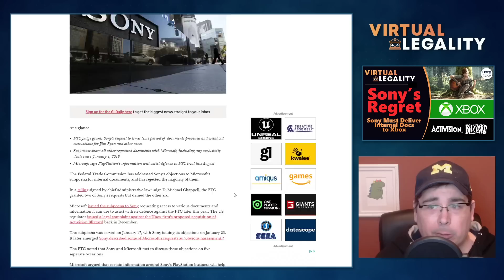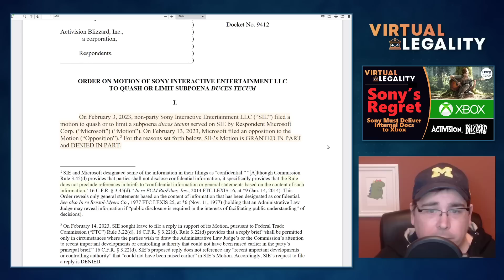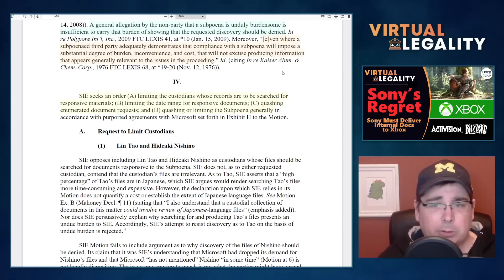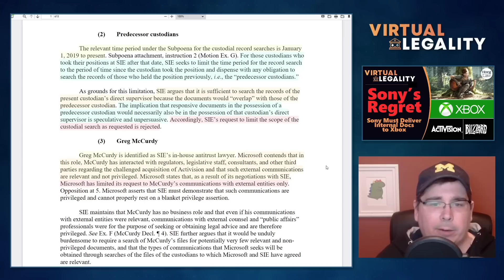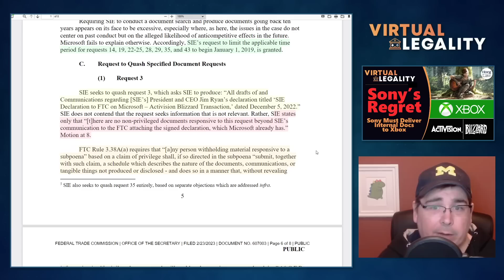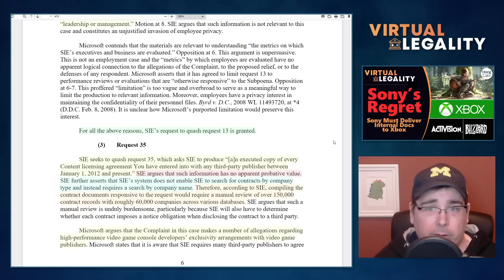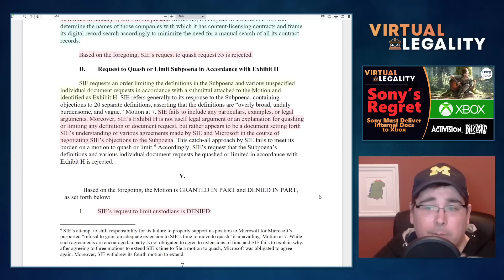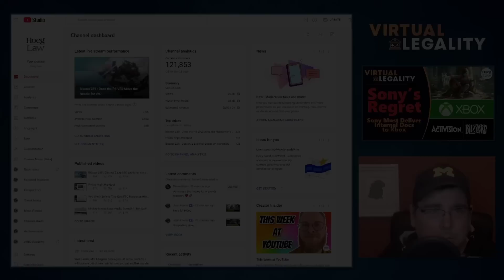XBOX x ACTIVISION | Lawyer Reacts to Sony's Biggest Loss Yet (VL758)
Microsoft x Activision may well prove the longest playlist on this channel, as the news simply won't stop.

Now, after being the staunchest advocate for the FTC (and others) to take action to block the deal, Sony finds itself on precarious footing.  Just what will they have to divulge to one of their chief competitors?

CHAPTERS
00:00 Introduction (Thanks, LadyEmily)
02:04 Headlines and the FTC
04:32 The Judge's Order
11:52 Custodians
11:50 In-House Counsel Records
18:54 Four Years is Enough
20:54 Show Your Work (But Not Your Employee Records)
24:38 Yes, Your Content Licenses are Important
33:30 Conclusion